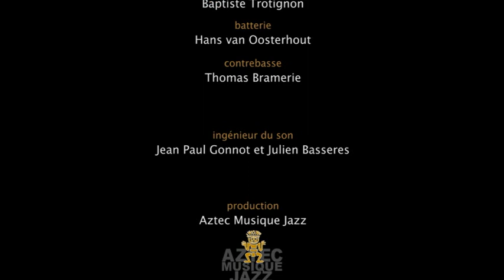JACQUES SCHWARZ-BART "THE ART OF DREAMING"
"THE ART OF DREAMING"
Vous visionnez actuellement le Teaser de "THE ART OF DREAMING" L'album dans les bacs depuis le 21 février 2012! Jacques Schwarz Bart Quartet: Jacques Schwarz Bart saxophone ténor, Baptiste Trotignon piano, Thomas Bramerie contre basse et Hans Van Oosterhout batterie.
J. Schwarz-Bart revient au premier plan avec un album en quartet dans lequel il mêle avec bonheur de nombreuses compositions nouvelles. Autour de liaisons entre rêve et musique, le saxophoniste brode quelques-unes de ses plus belles mélodies.

Inspiré par la vocation du Chamanisme Toltec  sur l'art de Rêver ...
Jacques Schwarz-Bart ouvre ici un parallèle avec les sensations qu'éprouvent des musiciens lors de l'improvisation musicale. De fil en aiguille, l'album prend une direction non plus uniquement musicale, mais prend la forme d'une œuvre d'art totale à la fois philosophique, picturale, esthétique, en perpétuelle métamorphose.

Album enregistré au studio de Meudon avec Jean Paul Gonnod, Julien Basseres, Mixage et Mastering Robert Power, Label Aztec Musique Jazz, distribution Naive, Harmonia Mundi. Direction artistique et production exécutive Marc Busquets. Photos album Christian Ducasse, peinture Catarina Bravo, Teaser Claudio Cavallari, interview reportage Charlotte Bibring...
Management Marcbevent.
Booking Agence France Europe Sound Surveyor.